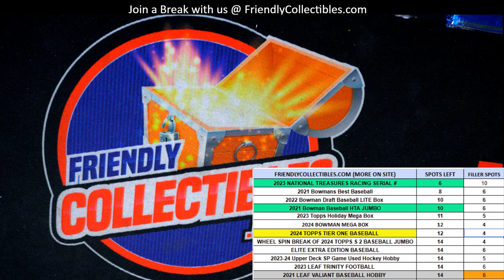FILLER B for 2 Teams in 2024 Topps Tier One Baseball Hobby Box ID 24TIERONE146